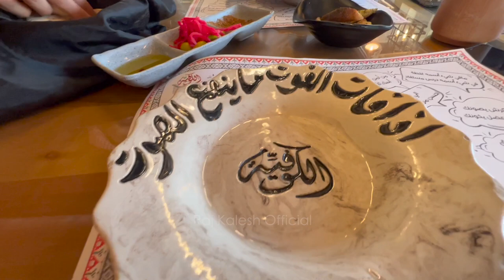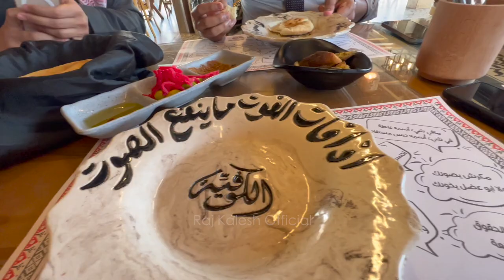Taste of Saudi Arabia | Raj Kalesh